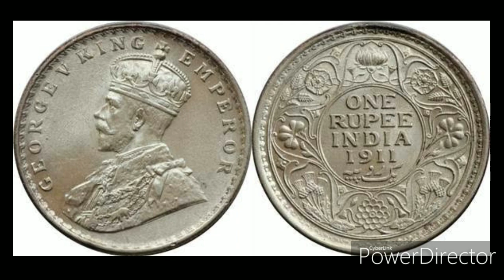One rupees king george 1911 # king george coin # indian silver coins # old coin buyers # rare coins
In this video the value and specification of one rupees king george 5 th 1911 coin is given.